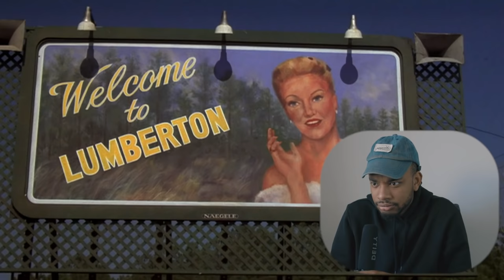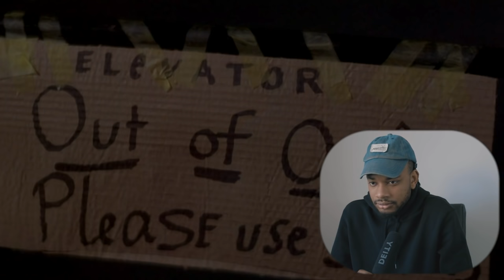FILMMAKER MOVIE REACTION!! Blue Velvet (1986) FIRST TIME REACTION!!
Hope you enjoy my filmmaker reaction to Blue Velvet. :D

Original Movie: Blue Velvet (1986)